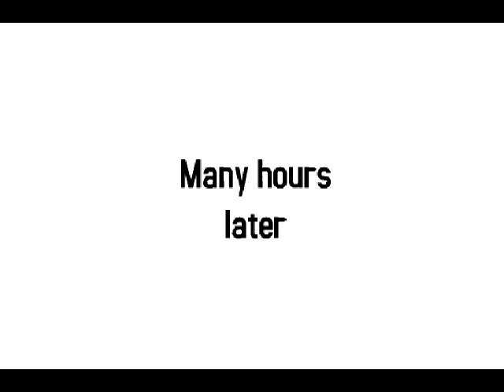Zack Gets Sent To Albania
Zack gets suspended, then grounded and sent to Albania. Originally made on 9 April 2024, and remade a bit on 25 July 2024. Credit to everyone! Takes place between 12-13 May 2014. On 13 May 2014, Zack left Albania.